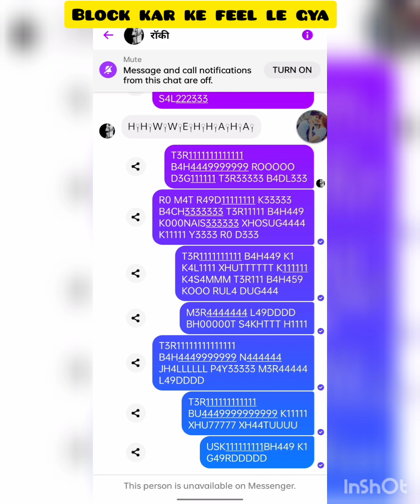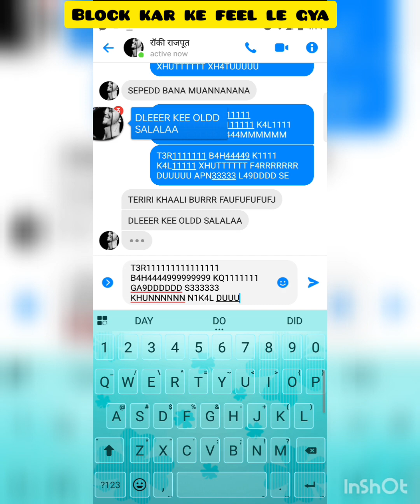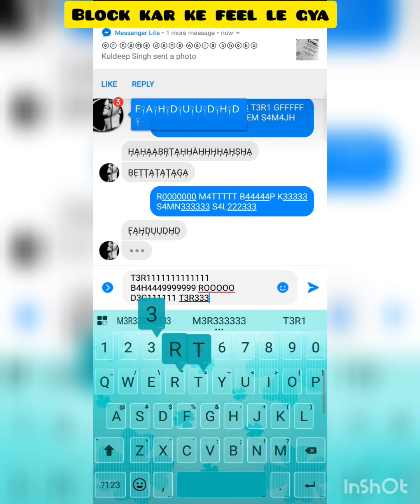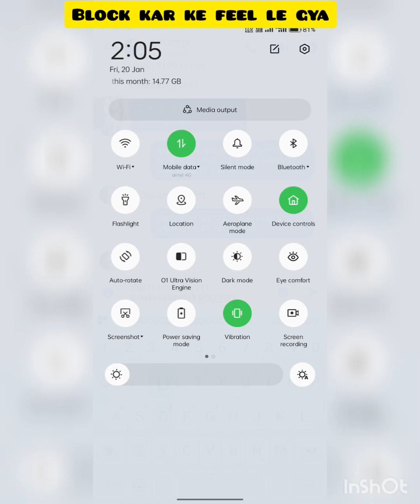रॉकी राजपूत B3T4 APK1 M444 K0 KH4D3 L49D P3 T4G DUG4